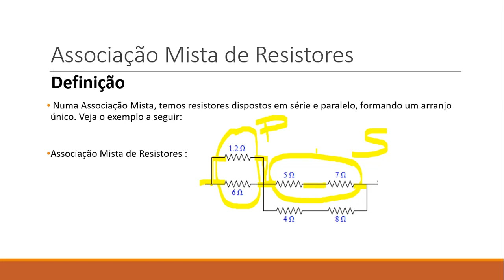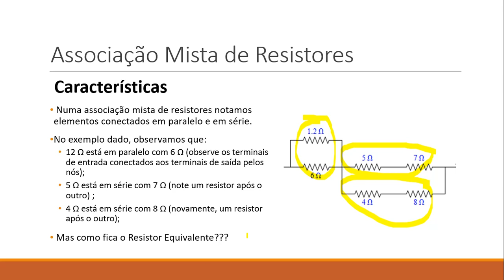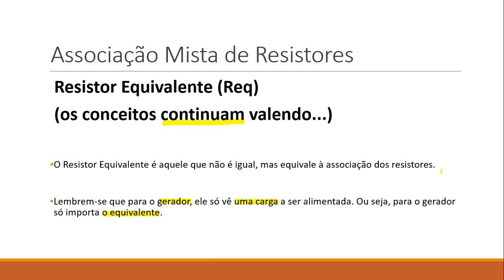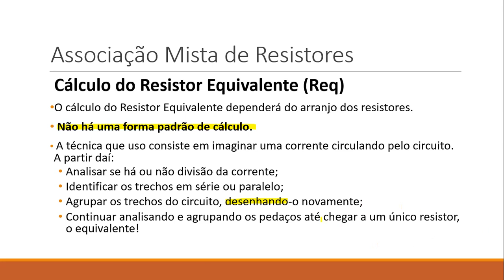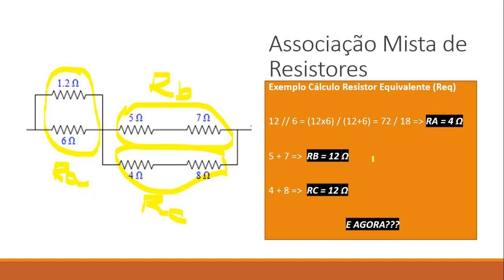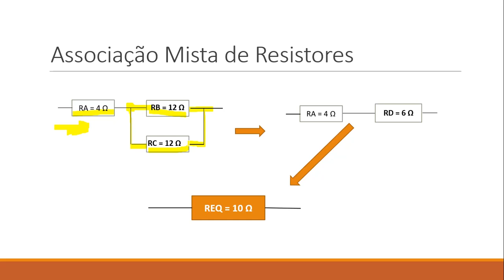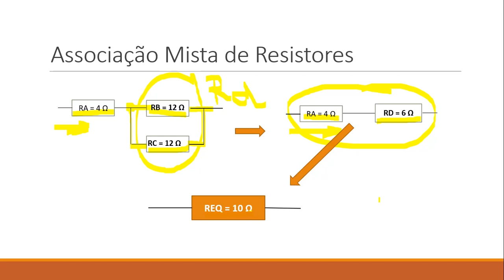Associação Mista de Resistores